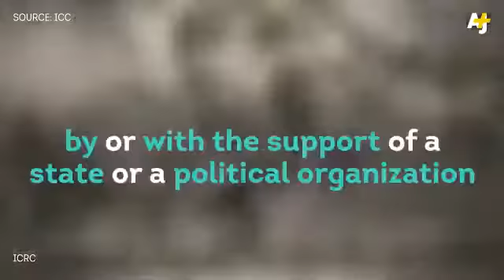Trailer for Enrique's Shadow - published on Al Jazeera+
Ethnographic animation based on real-life testimony that Emma researched, produced the script, project managed and produced. Script developed from interviews were carried out in southern Colombia in 2016.

PositiveNegatives produce literary comics about contemporary social and human rights issues. We combine ethnographic research with illustration and photography, adapting personal testimonies into art, education and advocacy materials.

This is the trailer for our new comic Enrique's Shadow an illustrated testimony on the thousands of missing people in Colombia.

Courtesy of AJ+